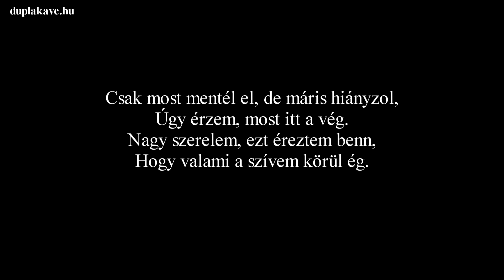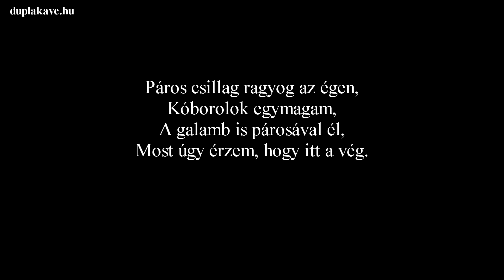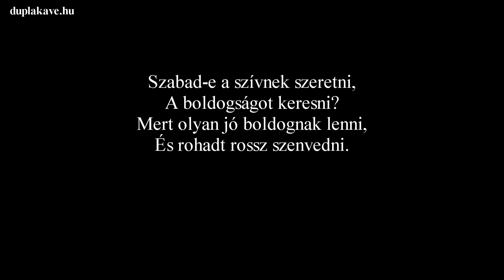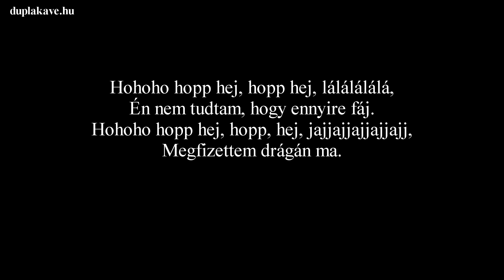Dupla KáVé - Nincsen rózsa tövis nélkül - Dalszöveges/Lyric Video - 2020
✅ © "Legszebb magyar dalok" 💖

Stefanus Kiadó @ Album: Piros pohár (2020)
Szerzők: Köteles István - Lantos Krisztina

Dalszöveg:
Hohoho hopp hej, hopp hej, lálálálálá,
Én nem tudtam, hogy ennyire fáj.
Hohoho hopp hej, hopp, hej, jajjajjajjajjajj,
Megfizettem drágán ma.

Csak most mentél el, de máris hiányzol,
Úgy érzem, most itt a vég.
Nagy szerelem, ezt éreztem benn,
Hogy valami a szívem körül ég.

Mert nincsen rózsa tövis nélkül,
Hogy minden csóknak könny lesz az ára,
Megfizettem drágán ma.

Megfizettem drágán ma.

Páros csillag ragyog az égen,
Kóborolok egymagam,
A galamb is párosával él,
Most úgy érzem, hogy itt a vég.

Megfizettem drágán ma.

Megfizettem drágán ma.

Szabad-e a szívnek szeretni,
A boldogságot keresni?
Mert olyan jó boldognak lenni,
És rohadt rossz szenvedni.

Nincsen rózsa tövis nélkül,
Megfizettem drágán ma.

Megfizettem drágán ma.

Megfizettem drágán ma.